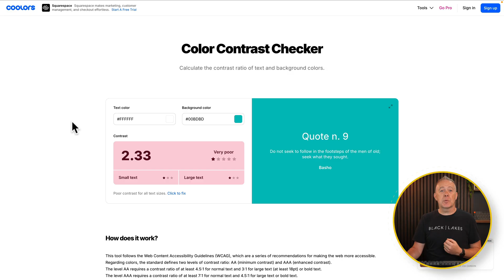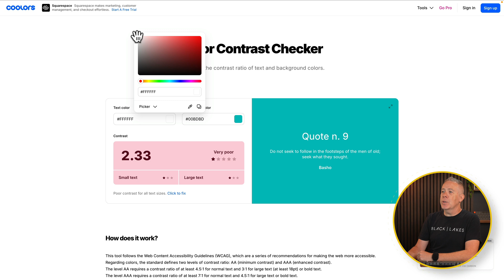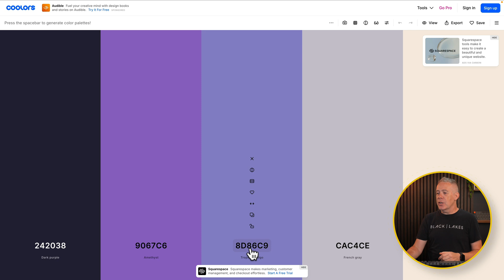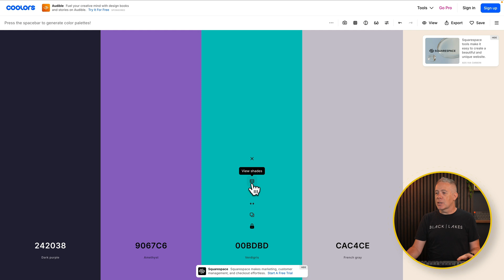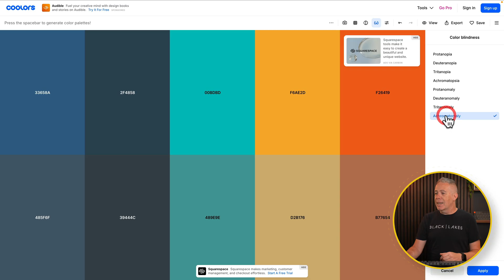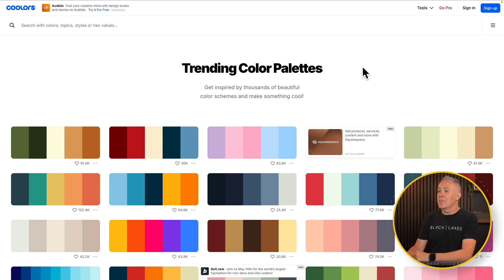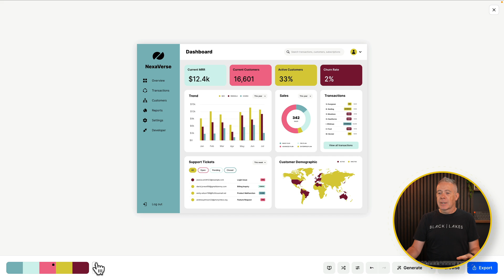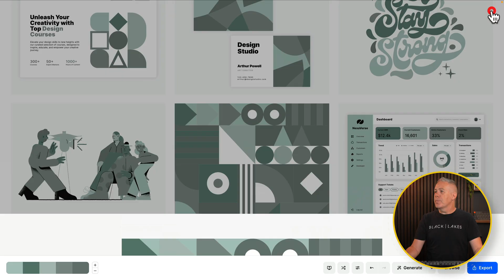The Best Free Tool for Accessible & Stunning Website Colour Schemes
Struggling with Colour Combinations in Web Design? Here's the Perfect Tool!

Getting your colour palettes right — and accessible — doesn't have to be a guessing game. In this video, I dive into the incredibly useful (and totally free!) tool called Coolors.

From contrast checks for accessibility to automatic palette generation, image-based colour picking, and even live previews in web UI — this tool has it all!

Whether you're designing from scratch or working with brand colours, Coolors offers everything you need to nail those perfect, accessible colour combos.

No sponsorship, just a solid recommendation from one designer to another.

► WORDPRESS PLUGINS ◄